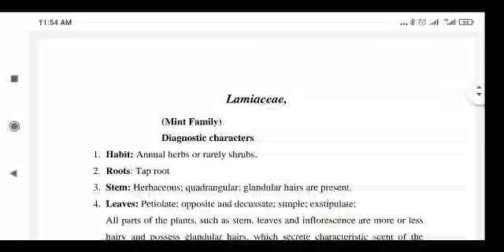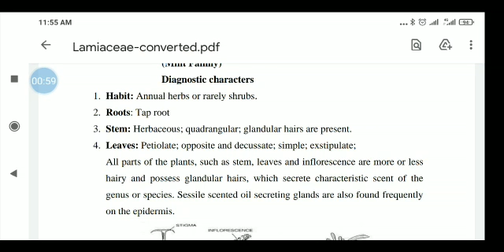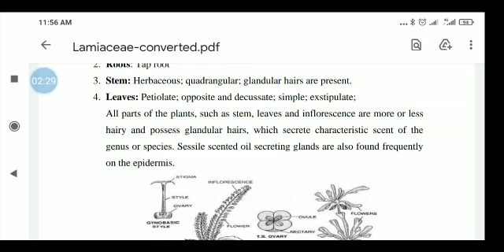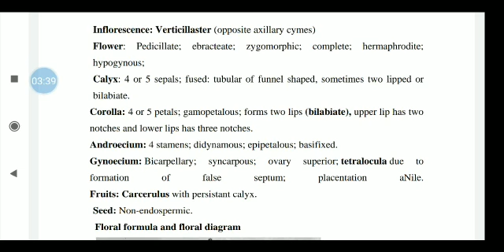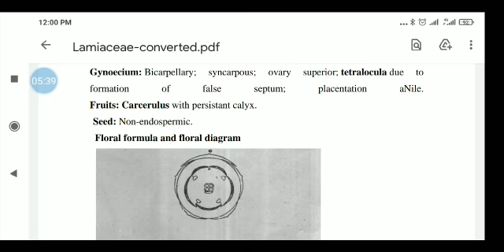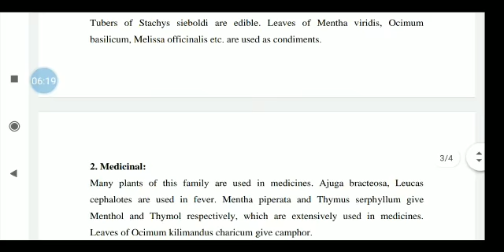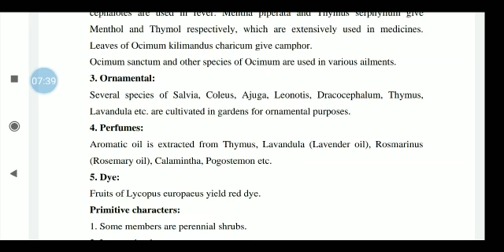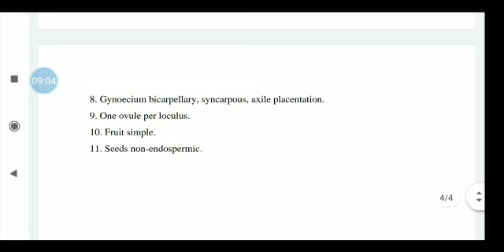Lamiaceae second year